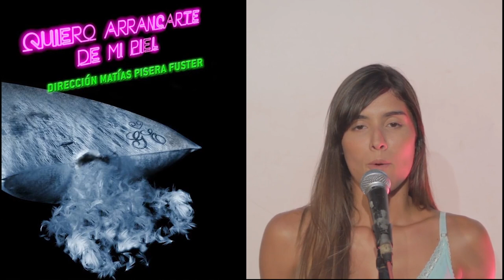Reel actriz, bailarina- Rocio Garcia Loza